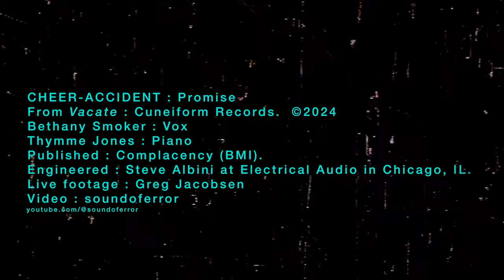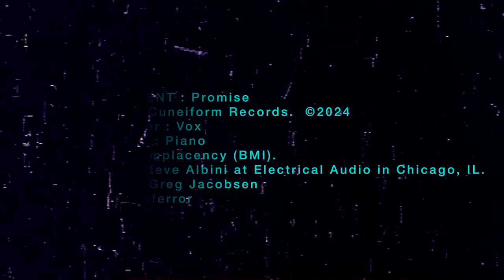CHEER-ACCIDENT Promise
Bethany DeGaetano Smoker- vocals
Thymme Jones- piano
Engineered by Steve Albini at Electrical Audio
Mastered by Todd Rittmann at Shy Diamond
Live video captured by Greg Jacobsen
Published by Complacency (BMI)